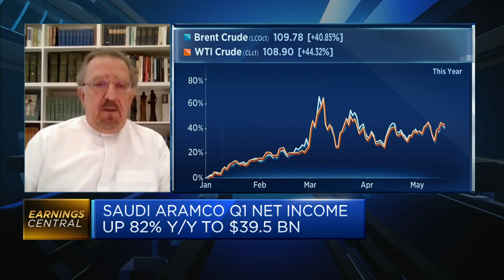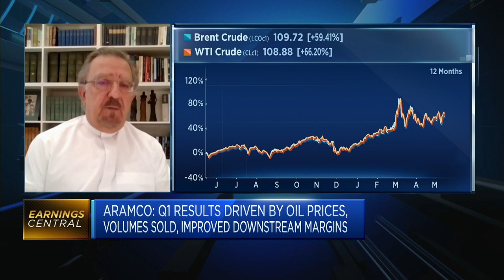Aramco's high income was inevitable because of oil prices, former executive says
Former Aramco EVP Sadad Al-Husseini discusses the oil giant's earnings after it reported an 82% rise in first-quarter net profit.